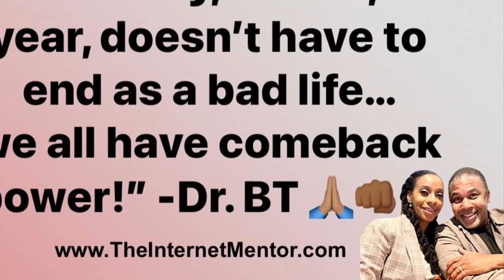You ca make a comeback